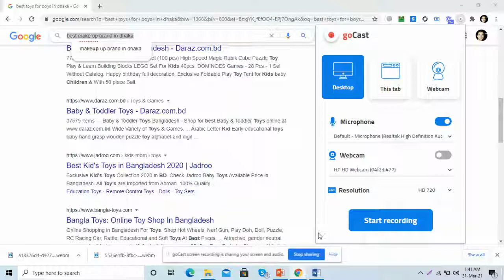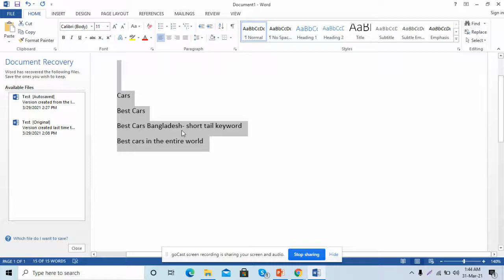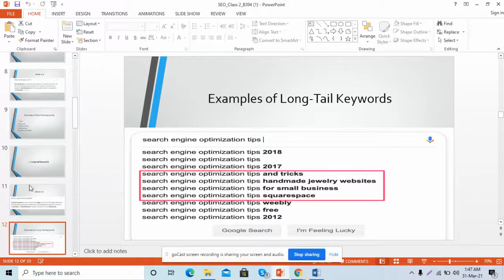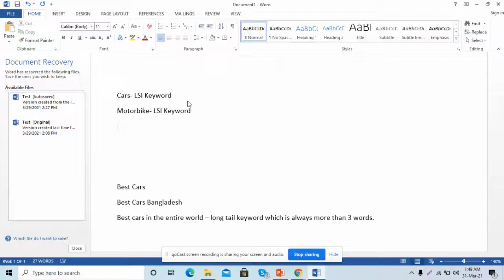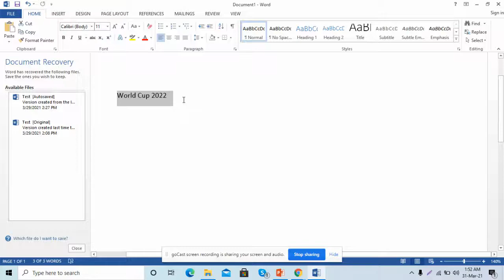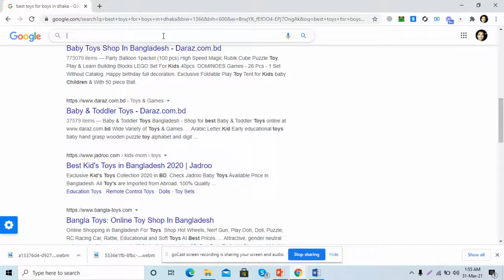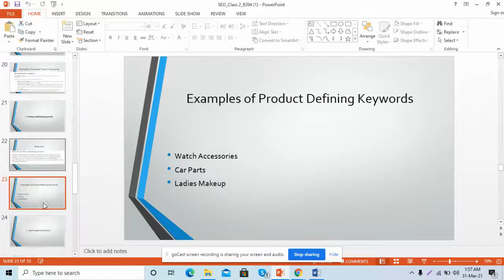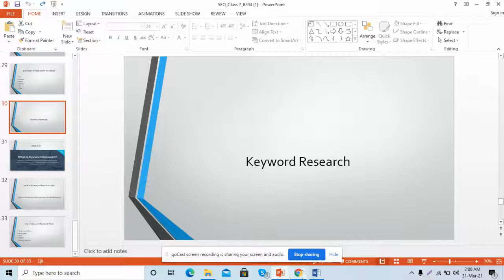Typ;es of Keyword